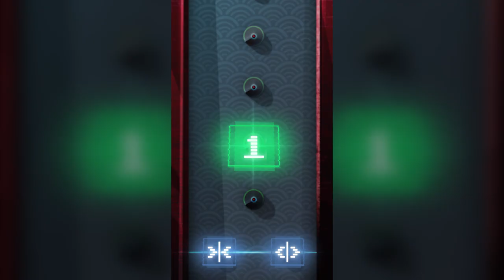Oni Hunter - TRAILER - Released in 2019 !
Oni Hunter is a mobile stealth-puzzle game which will be released in early 2019 ! Check out the twitter to get the news !

Directed by

Renaud de Saint Albin